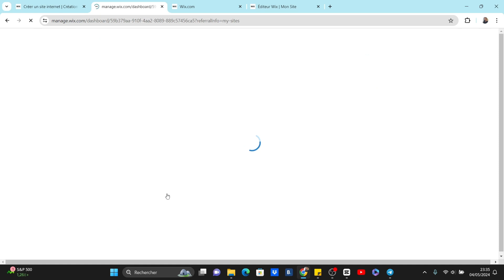Wix Comment Dépublier Un Site | Depublier Un Site Wix ( 2025 )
Dans cette vidéo, vous apprendrez exactement Wix Comment Dépublier Un Site | Depublier Un Site Wix